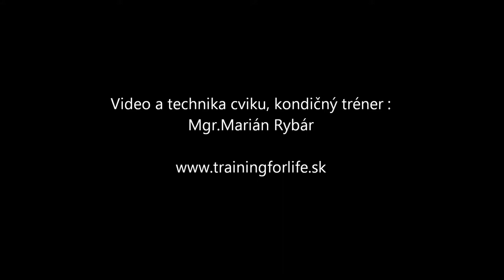Tréning-Chrbat pritahy v predklone na multipresse